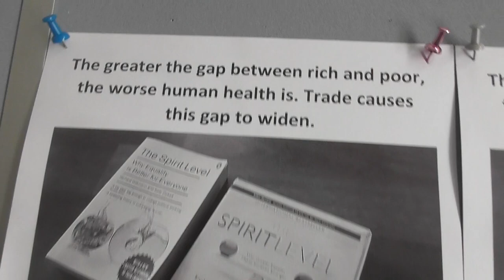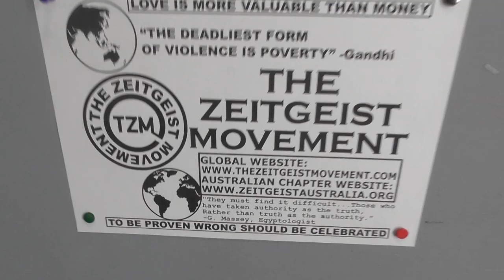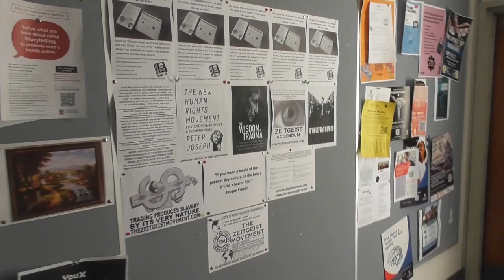the spirit level, zeitgeist movement, peace flyers - September 10th 2024